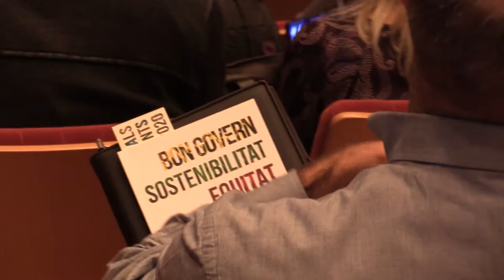Acte «Suport als ajuntaments. Polítiques i accions» de la Diputació de Barcelona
La presidenta de la Diputació de Barcelona, Núria Marín, ha encapçalat aquest dimarts al migdia l’acte «Suport als ajuntaments. Polítiques i accions», que s’ha celebrat a l’Institut del Teatre i que ha servit per presentar a més de 200 càrrecs electes dels 311 municipis de la província les línies de suport que la corporació ofereix als ajuntaments.